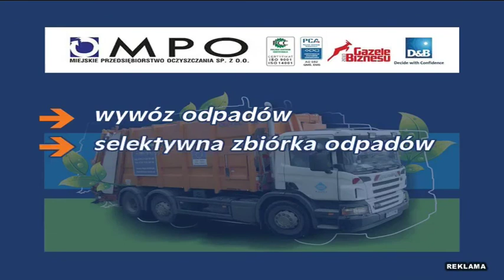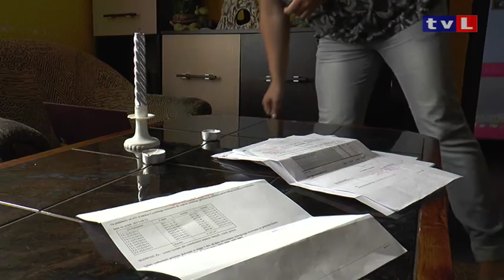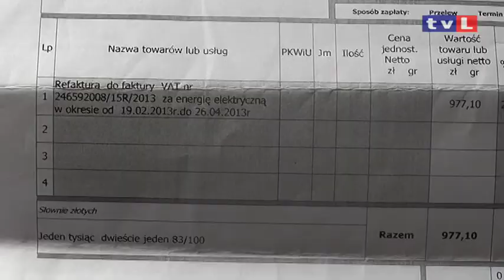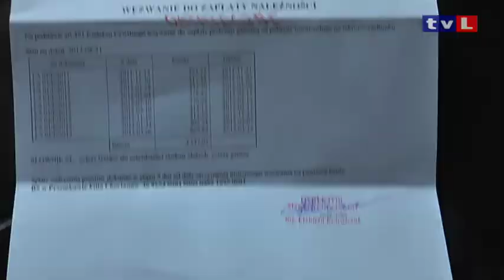CHOCIANOWIEC. Bez prądu i perspektyw.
Sześcioosobowa rodzina Stankiewiczów z Chocianowca od czterech dni nie ma prądu. Został wyłączony z powodu niezapłaconych rachunków. Małżeństwo nie ma pracy, pieniędzy i żadnych perspektyw, by spłacić dług. Dlatego za naszym pośrednictwem państwo Stankiewiczowie proszą o pomoc, by wyjść z patowej sytuacji.